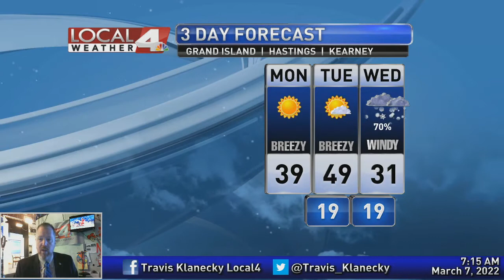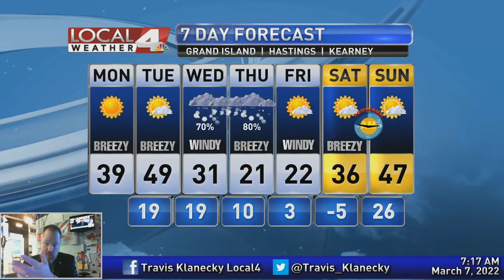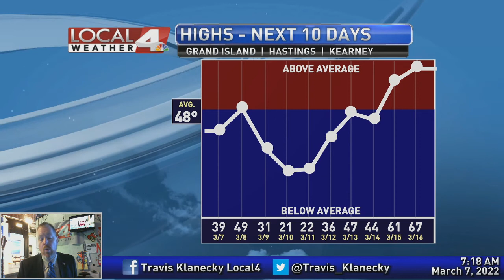March 7, 2022 Morning Forecast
Not that it will be ideal, but these next couple of days may be the best this week.  For the first time in quite some time, we've got a pretty decent chance of SNOW across the area.  But it will come with a shot of arctic air.  I'll break down everything that you can expect right here.  So come join me this morning.